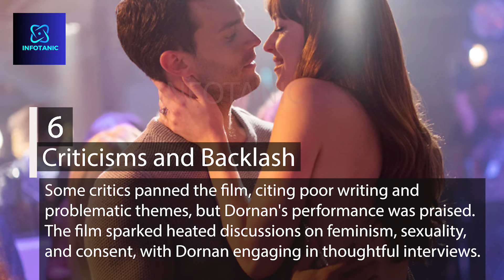Jamie Dornan as Christian Grey: The Controversial Casting Choice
Christian Grey: The Role That Made Jamie Dornan a Household Name.

Get ready to dive into the world of Fifty Shades of Grey, where passion meets controversy. In this video, we'll explore the casting of Jamie Dornan as Christian Grey in the 2015 film adaptation, a decision that sparked both praise and criticism.

Discover how Dornan's portrayal of the enigmatic billionaire Christian Grey catapulted him to stardom, despite initial reservations from fans and critics alike. We'll examine the controversy surrounding the role, from concerns over Dornan's acting chops to the backlash over his perceived lack of chemistry with co-star Dakota Johnson.

Despite the challenges, Dornan's performance as Christian Grey earned him widespread recognition, cementing his status as a leading man in Hollywood. We'll analyze the impact of the film on Dornan's career, including his subsequent roles and projects.

Whether you're a fan of the Fifty Shades franchise or simply curious about the casting process, this video offers a fascinating look at the making of a Hollywood star. So, join us as we explore Jamie Dornan's journey to becoming Christian Grey, and the controversy that surrounded it.

Fifty Shades of Grey, Jamie Dornan, Christian Grey, casting controversy, Hollywood stardom, film adaptation, Dakota Johnson, acting career, leading man, Hollywood recognition.

Fifty Shades of Grey, Jamie Dornan, Christian Grey, casting controversy, Hollywood stardom, film adaptation, Dakota Johnson, acting career, leading man, Hollywood recognition, movie news, celebrity gossip, entertainment news, film industry, casting decisions